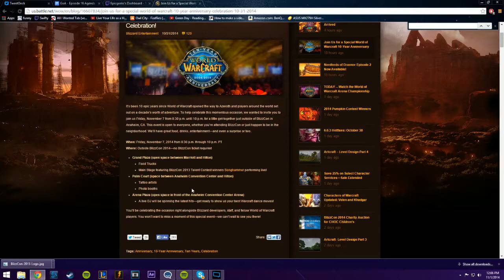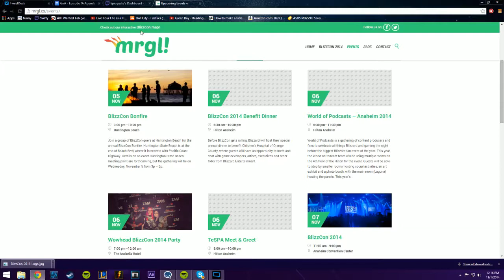Geeks of Azeroth Episode 16 - BlizzCon Hypeisode!!!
Hey everyone, this week on the show Tarley and Britzza talk about World of Warcraft’s “Day of the Dead”, the Warlords Beta is ending in a matter of days, Blizzard has disabled the “anti-exploit” mechanic, and mythic difficulty lockouts have been explained. Plus, BlizzCon 2014 is almost here! We’ll be talking about our predictions, what is happening when, and what events and parties are being held outside of Blizzcon and how you can get involved. Throw is some general discussion about how ready we all are for Warlords and you have Episode 16 of Geeks of Azeroth!